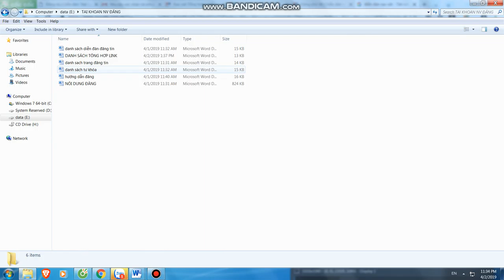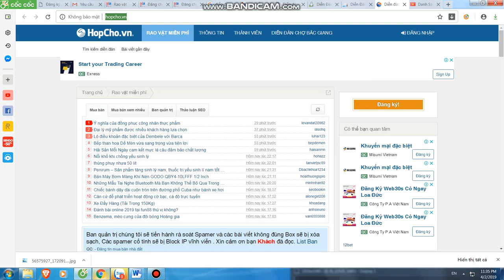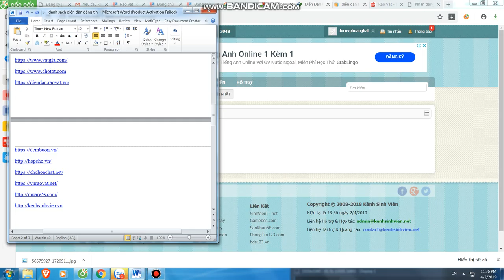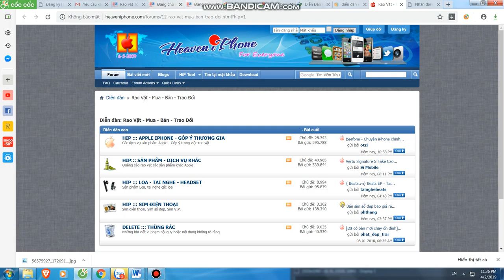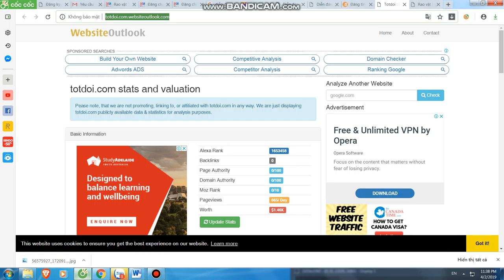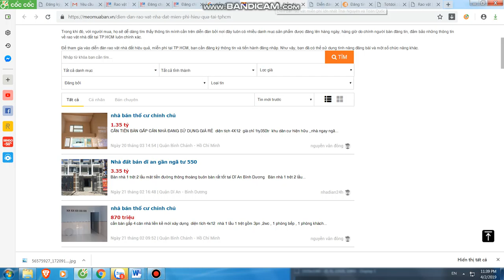Mua thanh lý máy in tại hà nội | 0906216488